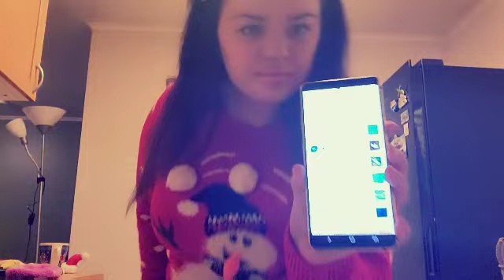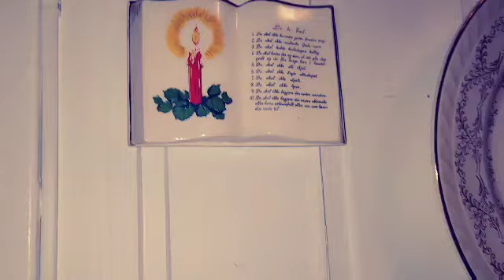stay happy little mermaid 😇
Hello this is staying happy little the mermaid 🌊🧜‍♀️
How are you?🤗
Everything is okey?cutie?

Name: Lisa 😇
Age:27
High 160cm 🤣
Work:powerful  🤣
Titkok:stayhappylittlemermaid
Favoritt color: blue 💙🦋🐋🦕🐳🐬🐟🫐🫐🧊
What I love: Motivation video + dancing +funny shittt
From 50% 🇧🇻🇧🇻25%🇹🇷25%🇮🇷
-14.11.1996